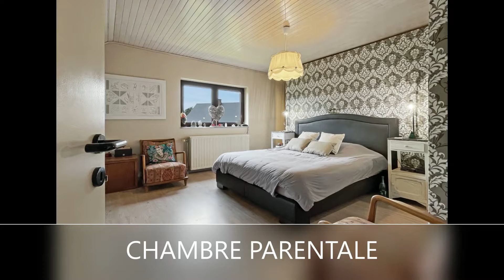ANDERLUES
VILLA A VENDRE